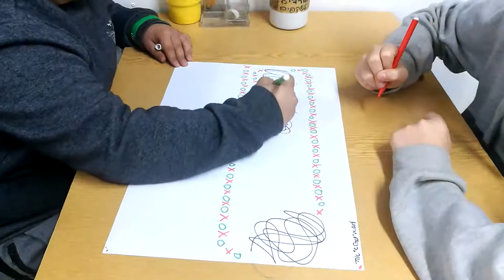ארבע העונות - קיץ פרק 2 - ייצוג גרפי - ו מיכל תשע"ט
עבודה קבוצתית בו-זמנית:
בזמן ההאזנה, הילדים משרטטים את מהלך הליווי של הפרק ואת ה"סערות".
שיעורי המוזיקה, ו מיכל מבוא הגליל תשע"ט